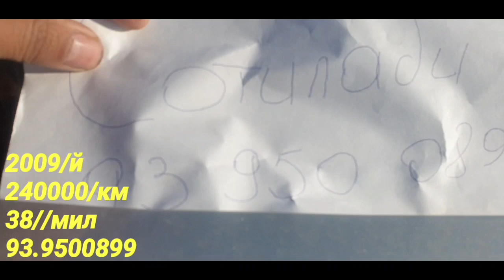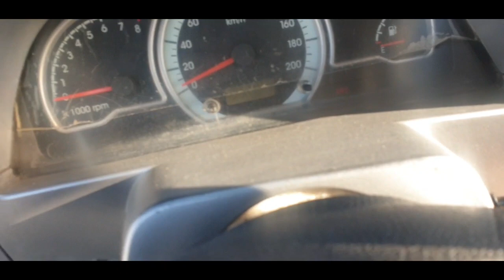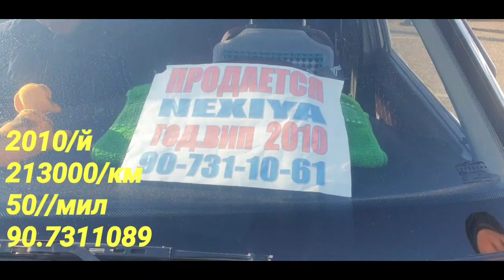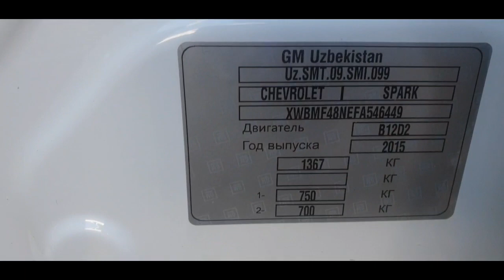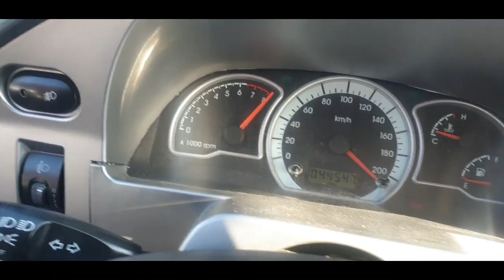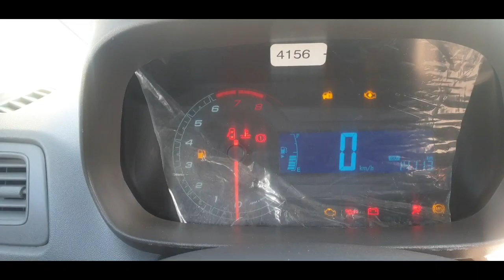Bugun Navoiy Buxoro mashina bozordan Varinatga Vikupga Vs Barterga Kobalt Neksiya Spark Matiz Damas.